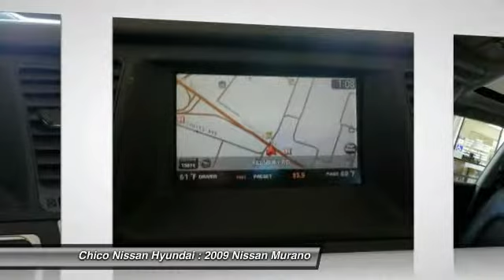2009 Nissan Murano Chico CA U7753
2009 Nissan Murano SL

Chico Nissan Hyundai
575 Manzanita Ave

*This 2009 Nissan Murano SL* will sell fast Oil Changed, Multi-Point Inspected, and Emission Inspection *This Murano has a very popular Super Black exterior color with a Black W/Cloth Seat Trim Or Leather Appointed Seat interior that looks fantastic!* *Please let us help you with Finding the ideal New, Used, or Certified vehicle.